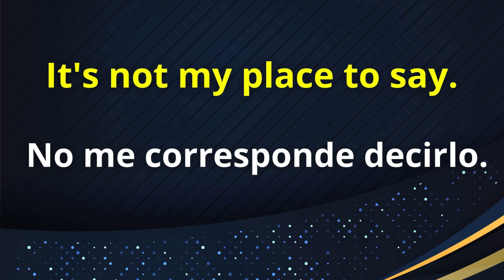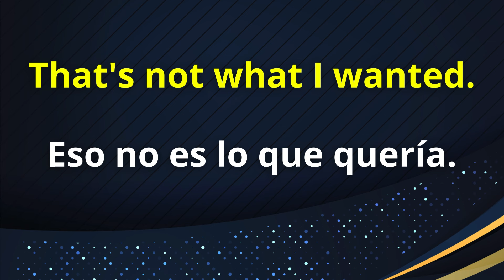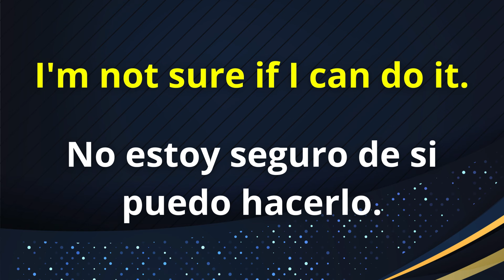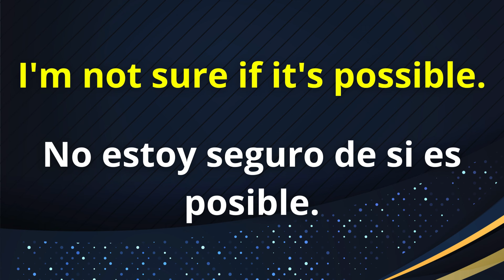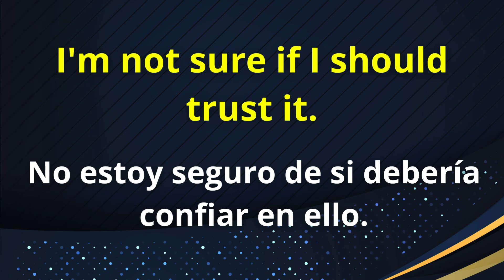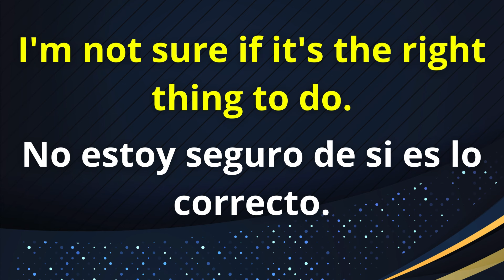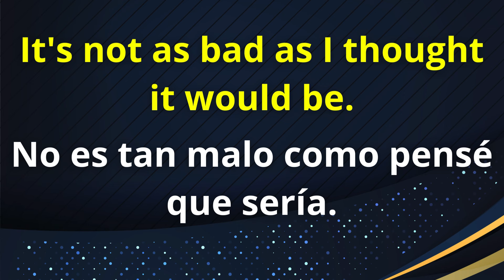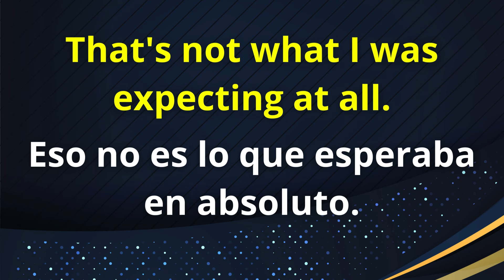🛑 200 FRASES DE NIVEL MEDIO EN INGLÉS, FRASES MAS COMUNES PARA APRENDER INGLÉS.👌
PRÁCTICA INGLÉS AQUÍ, 200 FRASES EN INGLÉS DE USOS COMUNES , MEMORIZA Y DOMINA INGLÉS.